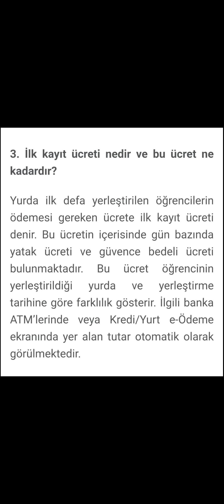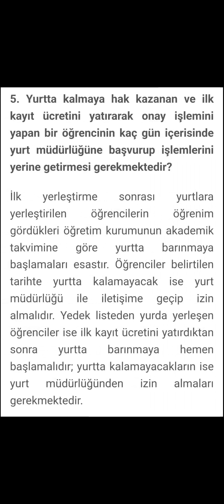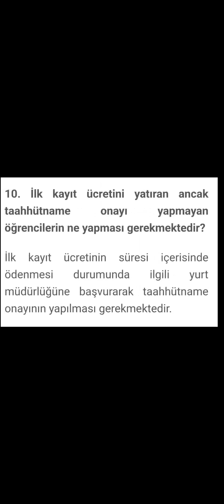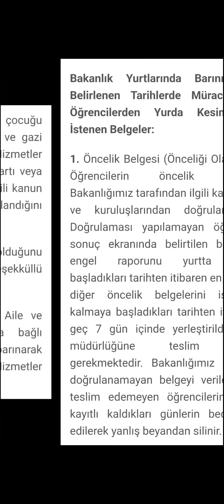2022 YKS DİKKATİNE 🔥 KYK YURT Yedek veya Asil Yerleşenler 9 EYLÜL'E Kadar YAPILACAK İŞLEMLER ‼️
. GÜNCEL BURS DUYURULARINI KAÇIRMAMAK İÇİN

. INSTAGRAM ➡️ ÖZGÜRCE REHBERLİK ⬅️
 Bekliyorum 🤗